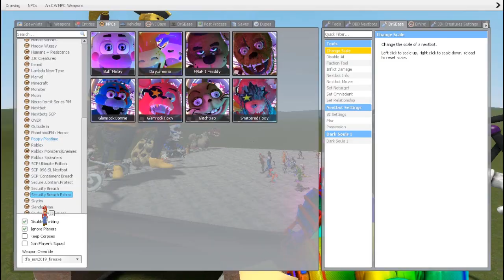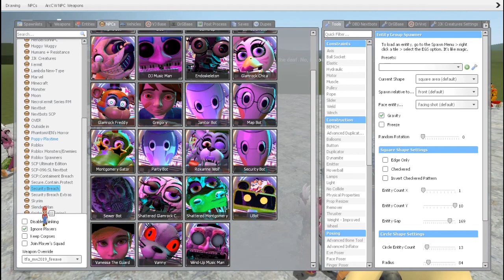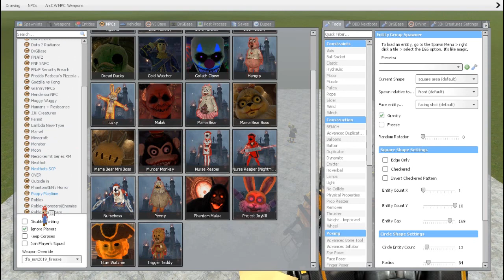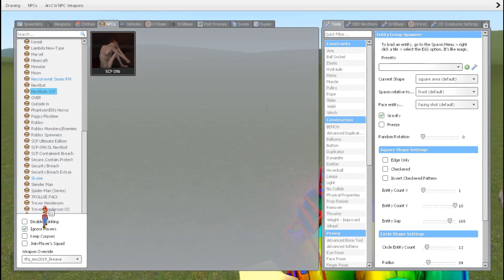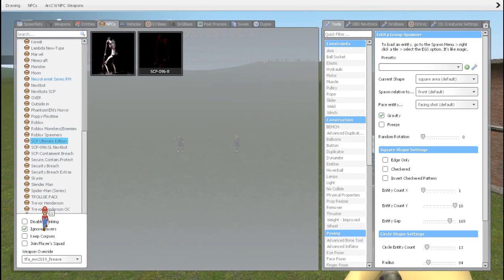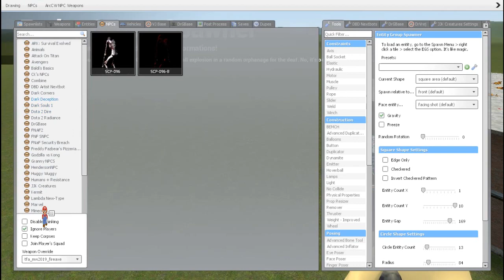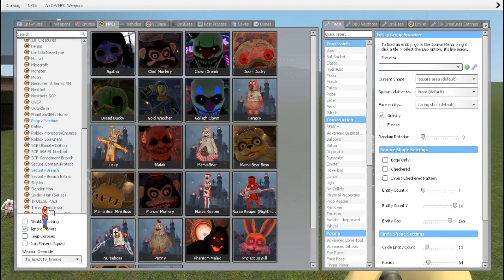NEW PROJECT JOYKILL, ALL DARK DECEPTION CHARACTERS VS ALL FNAF 1-9 SECURITY BREACH! Garry's Mod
This is a fun, entertaining game that brings interesting experiences and challenges in the game. It helps us to have relaxing minutes after hard working hours.
- Wishing you and your family health and happiness

GAME INFO
Title: Garry's Mod
Genre:  Indie, Simulation
Developer: Facepunch Studios
Publisher: Valve
Platforms: PC game